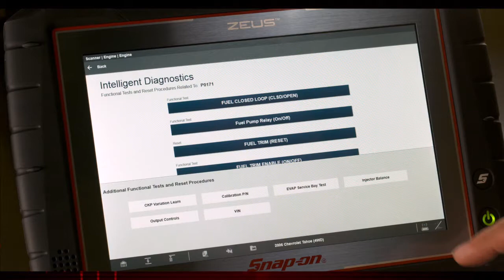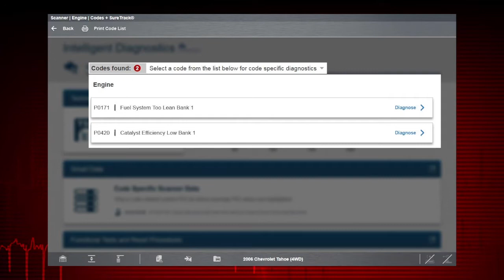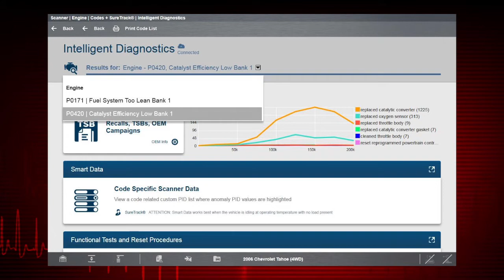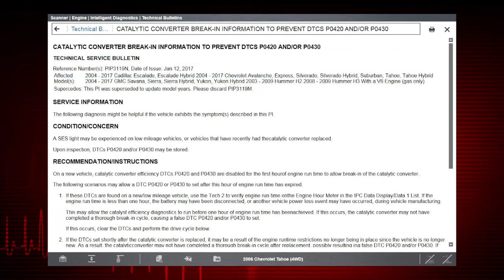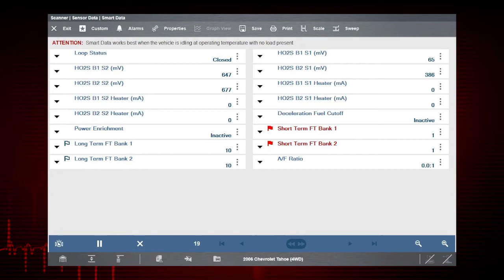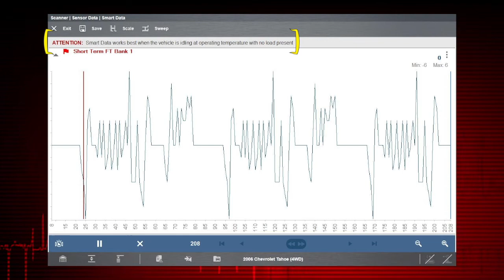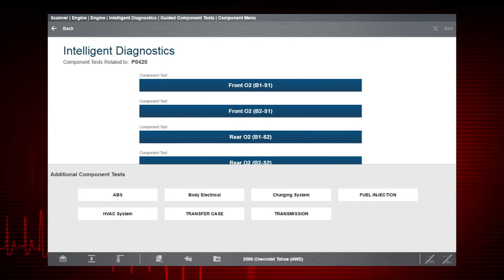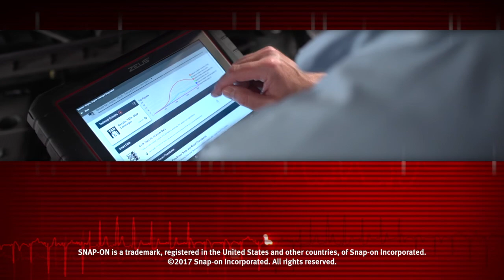Intelligent Diagnostics: ZEUS® (Pt. 7/14) | Snap-on Training Solutions®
See how Intelligent Diagnostics takes you through a logical workflow of filtered results to save you time, boost your productivity and make you more money by guiding you to the problem — while filtering out unnecessary steps.